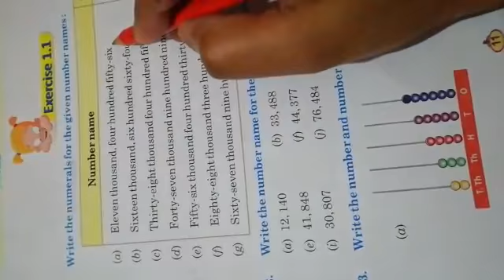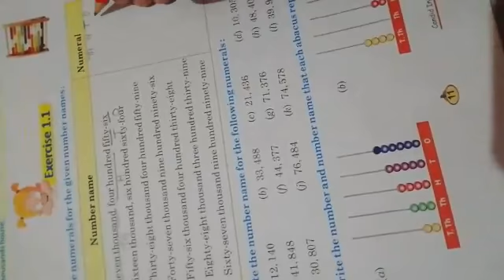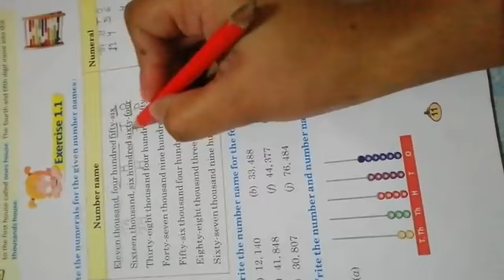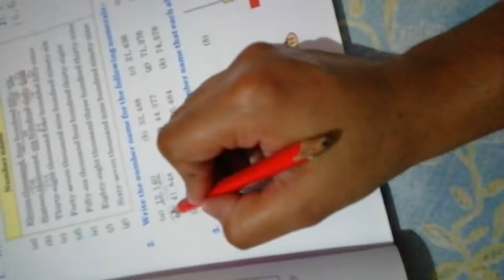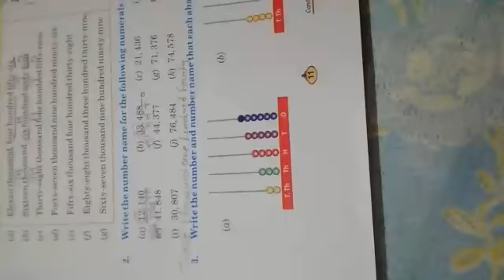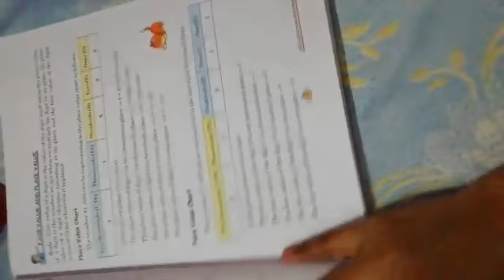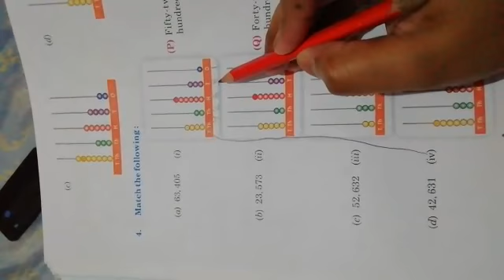Online 3rd Class Maths Exercise-1.1 Video